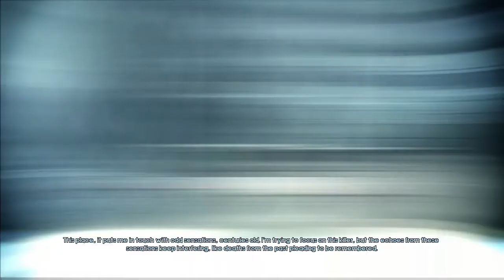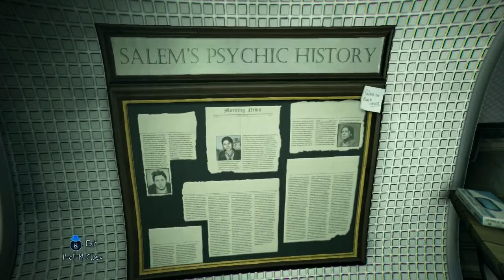Murdered: Soul Suspect #13 - Crazy Train [UNCUT]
Bullet wounds not healing
Afterlife's a bitter shame
I'm goin' off the rails on a crazy train